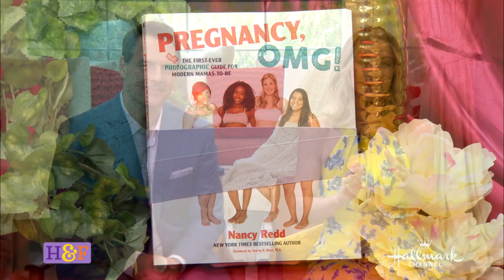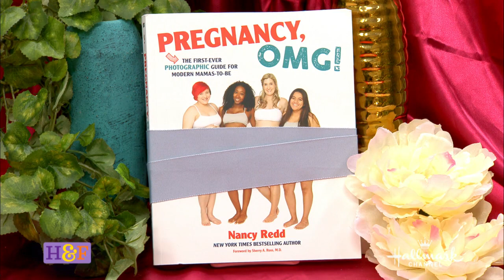Susan J. Sullivan, Entertainment Producer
Journalist and TV Host Nancy Redd informs women about the often unmentioned side effects of pregnancy with her new book "Pregnancy OMG!"